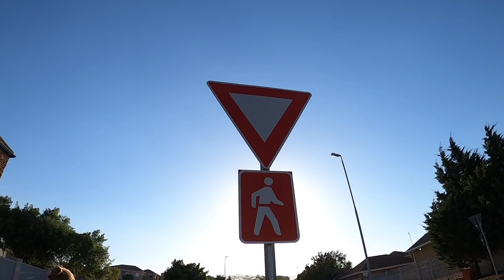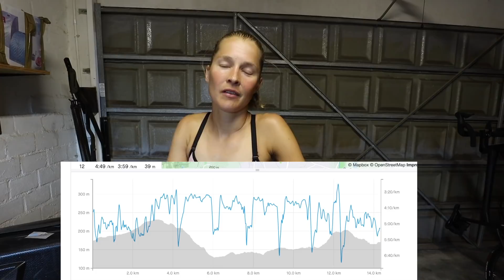TEMPO TRAINING Running with The Cheeky Dutchy || Rachel Klamer : Bread and Butter session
FIRST FULL Video Featuring Rachel Klamer on the Channel . 6 x 5 mins with 2 mins rest was on the programme . The idea behind this type of running is to build aerobic capacity through medium-fast pace running . Hope you enjoy please remember to like if you enjoyed .

Duration :            1H05mins

Cut to the chase : 01:34:21
Wild Rep 1: 02:17:09
Downhill Rep 2: 04:45:23
Almost fall of pavement: 08:10:19
Rolling 4: 11:17:18
Murray Street KOM: 13:09:02
Debrief Half Naked: 16:24:07

My Sports Camera
360 Camera
My Next Upgrade